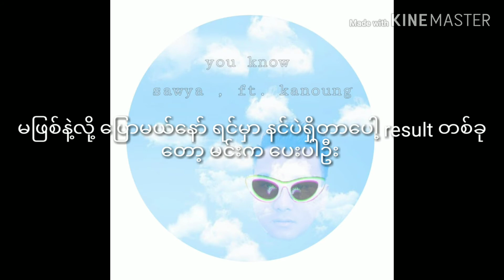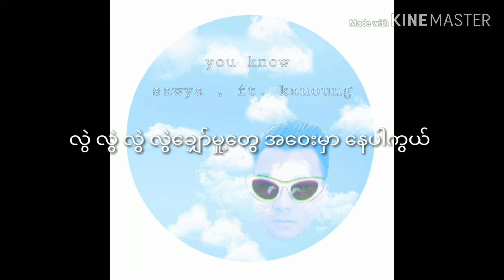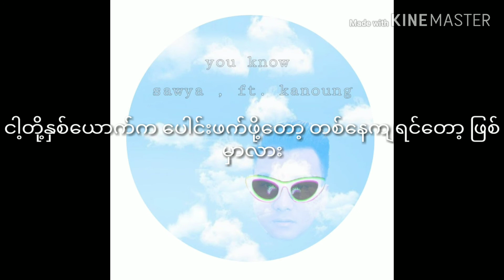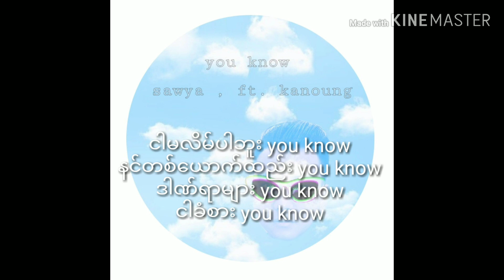SawYa Ft. KaNaung - You Know